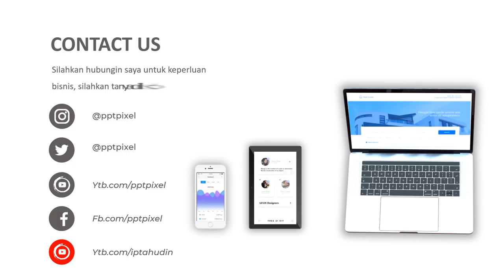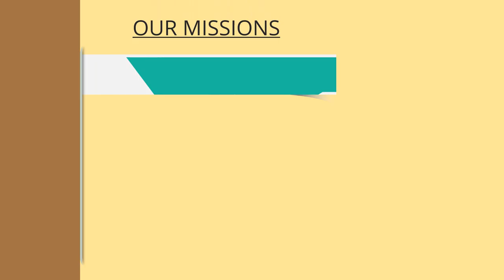Jasa Bikin Video Animasi, Promosi Produk, Company Profile, Iklan Terbaik & Murah di Way Jepara Abun